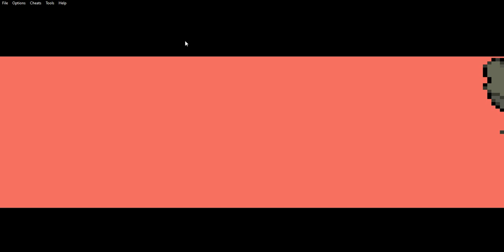pokemon ruby gameplay pt 1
so sorry i was gone for a week!